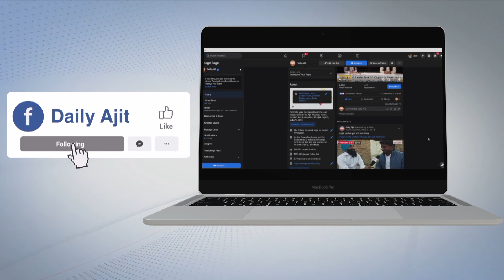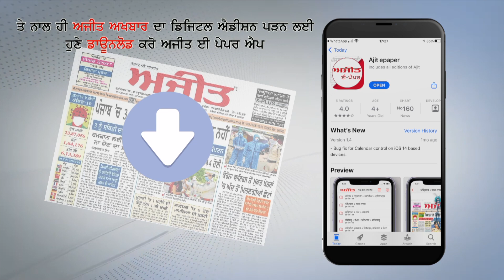ਭਾਜਪਾ ਉਮੀਦਵਾਰ ਦੇ ਚੋਣ ਦਫ਼ਤਰ ਦਾ ਰਾਣਾ ਗੁਰਮੀਤ ਸਿੰਘ ਸੋਢੀ ਨੇ ਕੀਤਾ ਉਦਘਾਟਨ